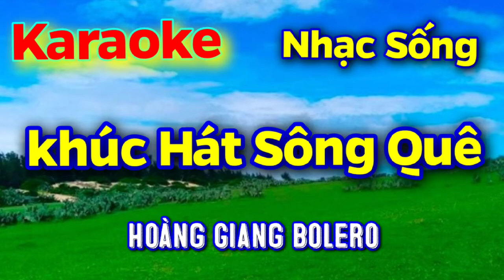KhÚC HÁT SÔNG QUÊ Karaoke Nhạc Sống